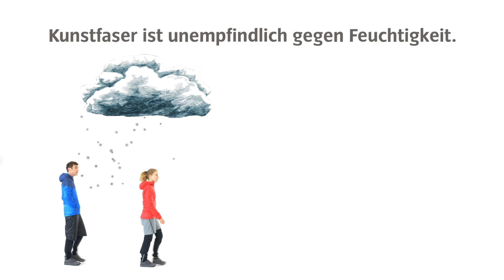Was heißt eigentlich Isolation? | VAUDE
Hast Du dich schon immer gefragt was Isolation bedeutet und wie unsere Winterbekleidung das hinbekommt? Die passende Antwort findest Du in diesem kurzen Clip!